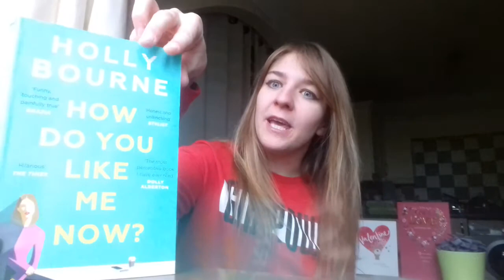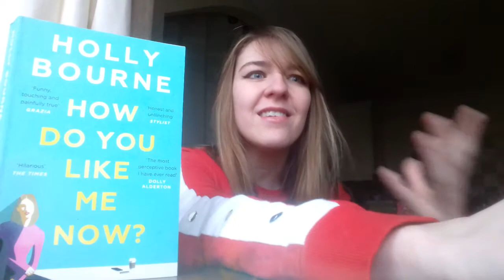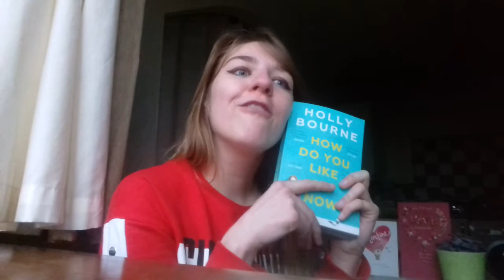How Do You Like Me Now - A Questionable Book Review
I review How Do You Like Me Now by Holly Bourne and somehow stretch it to nearly 20 minutes even though last time I claimed not to have a lot to say about it...